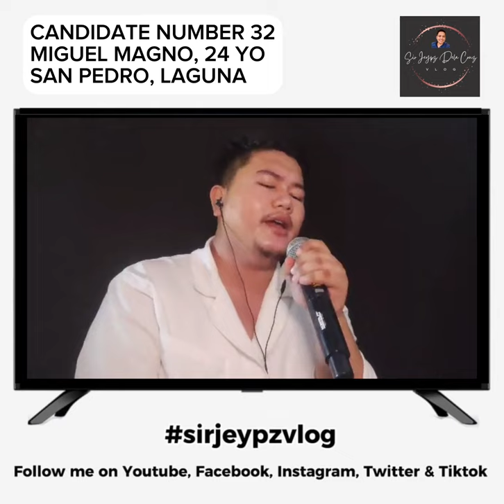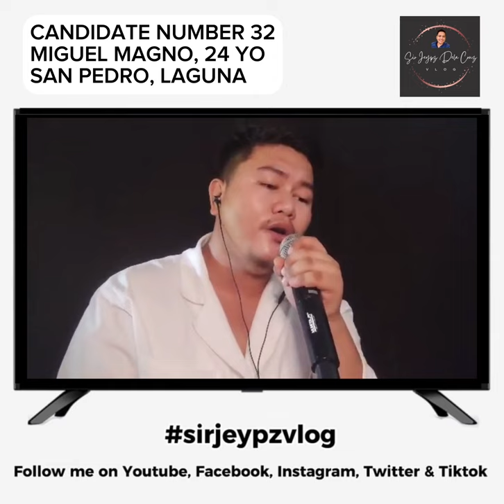CANDIDATE NUMBER 32:Miguel Magno | 24 YO | San Pedro, Laguna